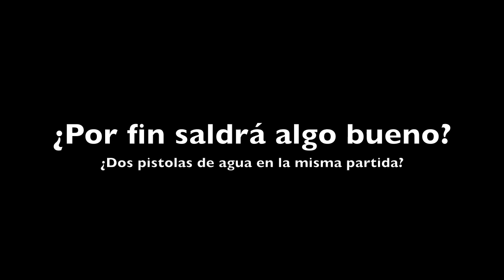La película perdida de Kino der Toten con Sara y iago (Parte 2)